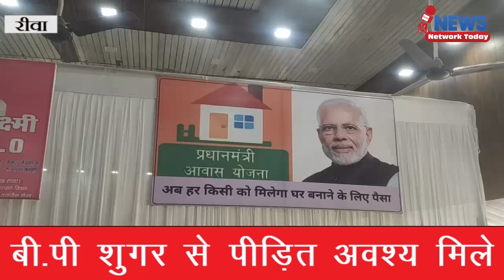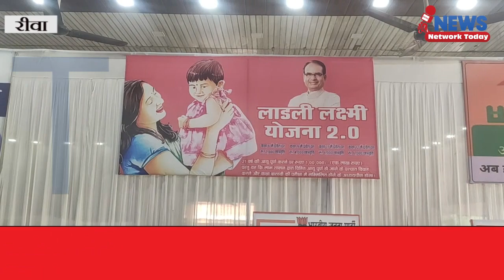भारतीय जनता पार्टी जिला रीवा का जन प्रतिनिधि प्रशिक्षण वर्ग आज शहर के वृंदावन गार्डन में संपन्न हुआ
भारतीय जनता पार्टी जिला रीवा का एक दिवसीय नगरीय निकाय जन प्रतिनिधि प्रशिक्षण वर्ग आज शहर के वृंदावन गार्डन में संपन्न हुआ